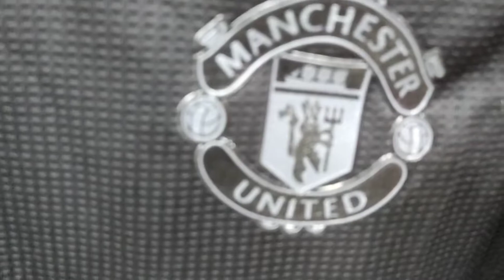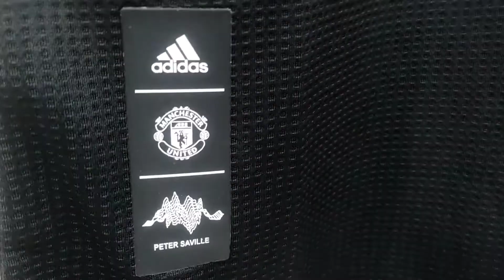Man Utd Concept Black Kit Player Version Close View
Shop Address : Bti Premier Shopping Mall Level 3 Shop No 24/B,Uttar Badda,Dhaka